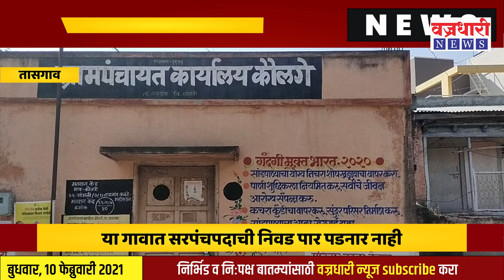तासगाव तालुक्यातील या गावात मात्र सरपंच पदाची निवड पार पडनार नाही..